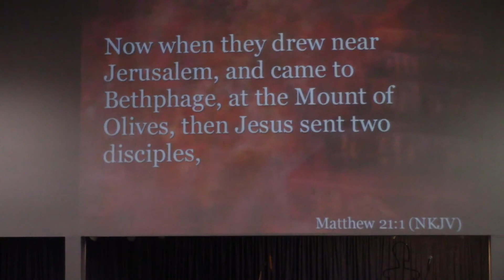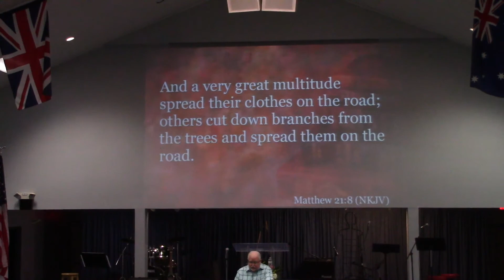Palm Sunday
Sermon by Pastor Rick Smith.

Pastor of Today's Harvest Church in North Myrtle Beach South Carolina.